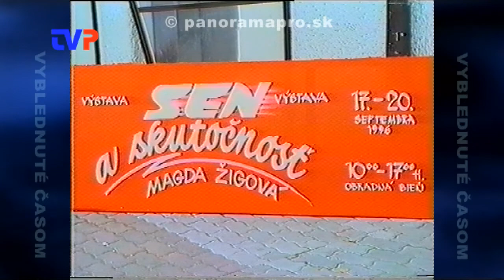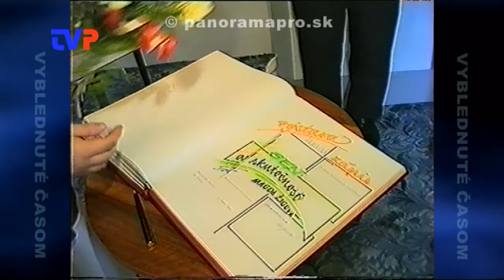Sen a skutočnosť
V roku 1996 pod takýmto názvom vystavovala mladá rodáčka Magda Žigová v obradnej sieni MsÚ v Žarnovici.